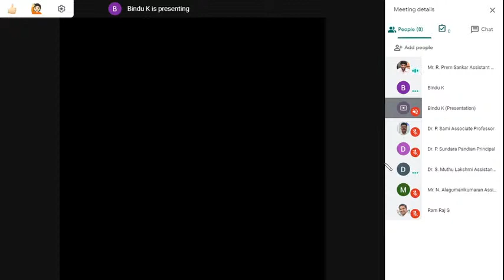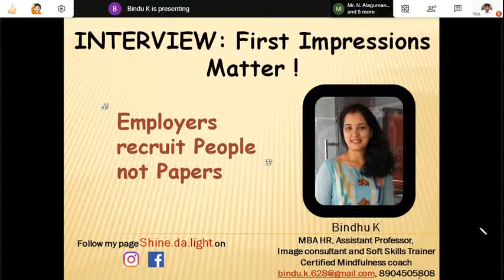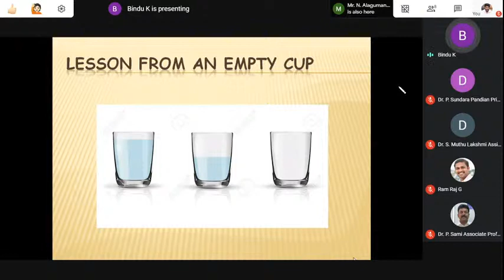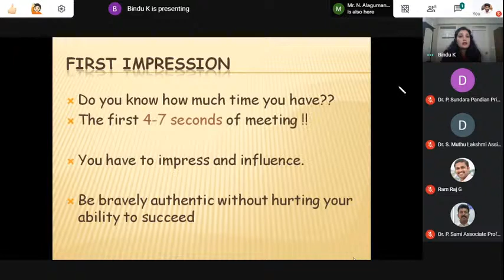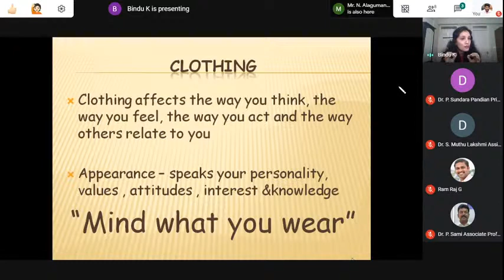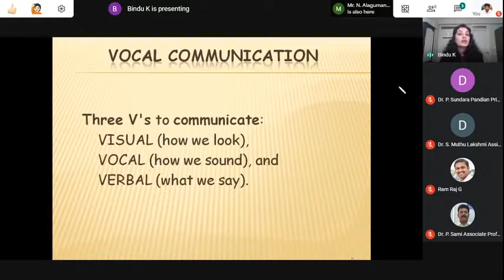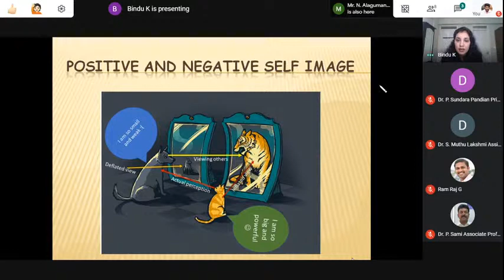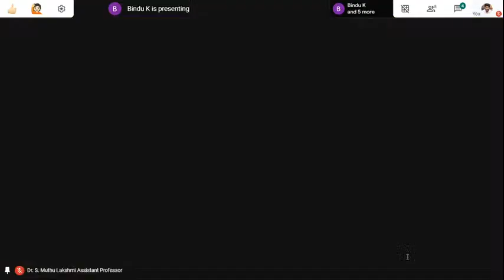Webinar on Interview: First Impression Matters...! "Employers Hire People not Papers"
Exclusive for VHNSNC 2020 Outgoing Students